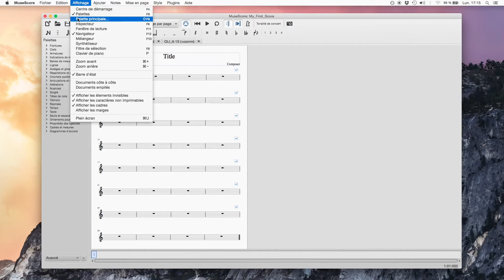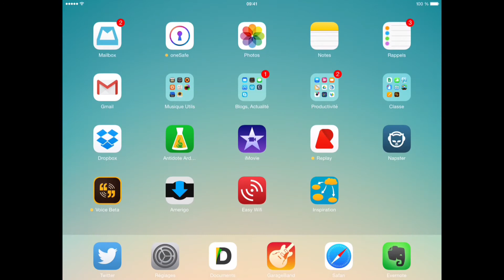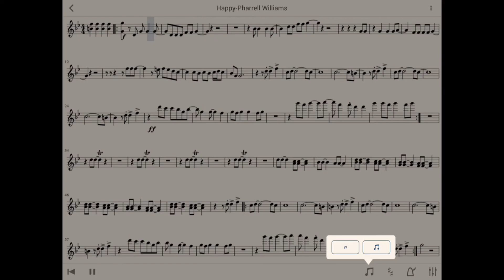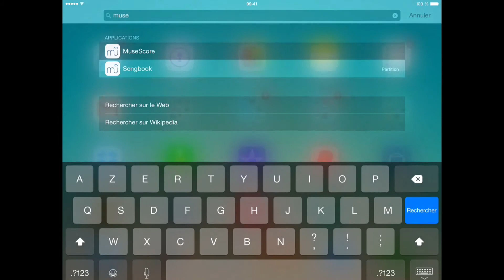MuseScore 2.0 & iOS overview